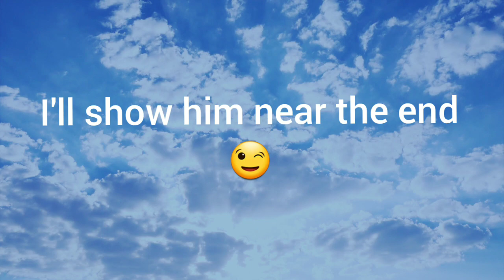Unkonwn Singer Probaly Found("But In Blues")